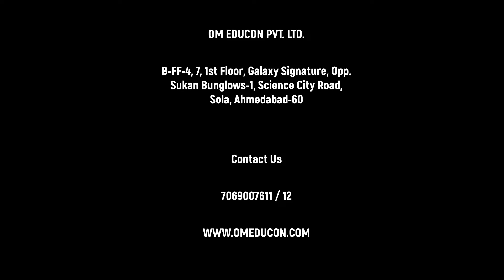MAKING STRONG RESUME / CV FOR RESIDENCY IN USA, UK, CANADA? | BY DR. UMESH GURJAR | USMLE | PLAB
WHAT IS THE MOST IMPORTANT PART OF A GOOD / STRONG / WELL ROUNDED RESIDENCY CV ? | BY DR. UMESH GURJAR

In Single Point Answer Your CV Must Contain All Of The Components That A Particular Program Or Speciality You Looking For

GOOD / STRONG / WELL-ROUNDED RESIDENCY CV must contain the following things

1. High exam score
2. Research
3. Abstracts
4. Publication
5. Presentation
6. Voluntaries experience
7. Language
8. Side courses

Comments Your Question And We Will Make Video Answer For You.

Address: Om Educon Pvt. Ltd. C/o Jyoti Hospital, ICU & Pharmacy & Multispeciality Hospital B-FF-4, 7, 1st Floor, Galaxy Signature, Opp.